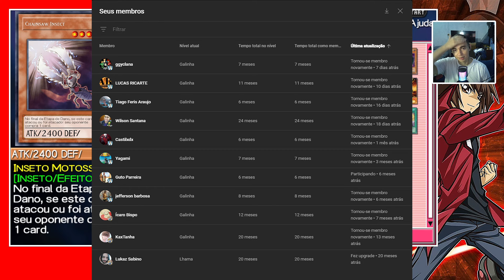Yu-Gi-Oh! GX Tag Force 2 - |DECK| - DESTRUIÇÃO DE DECK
Quase todos os dias vídeos nostálgicos de jogos antigos, mas muito divertidos, espero que gostem. abraços Harvest !!

CONFIGURAÇÕES DO PC:

MONITOR: SAMSUNG T350 COM 24 POLEGADAS E SAMSUNG G30 24 POLEGADAS.

MICROFONE: FIFINE A6.

PROGRAMA DE GRAVAÇÃO: OBS STUDIO